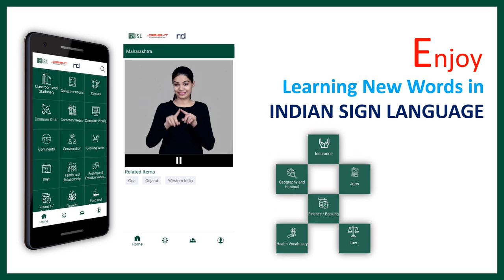DEF ISL App is your guide and friend into the world of silent conversations. Download today!